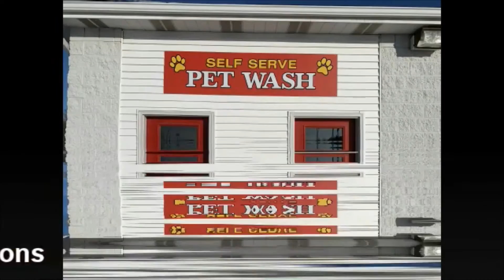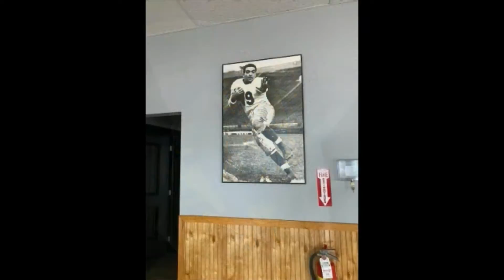NCTV45′S LAWRENCE COUNTY 45 WEATHER WEDNESDAY DECEMBER 2 2020